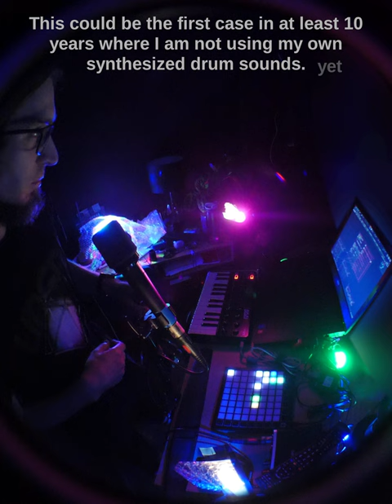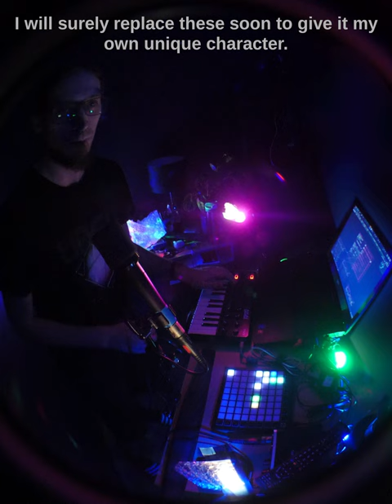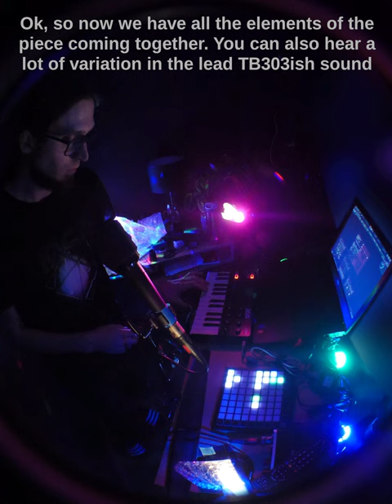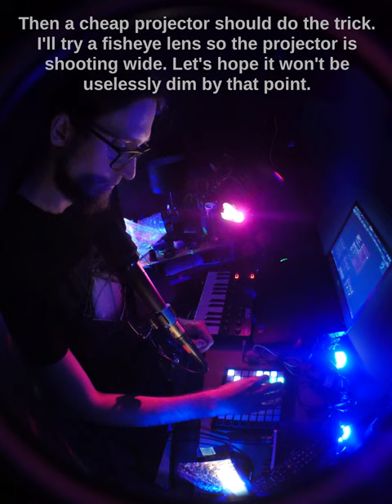unfa's Live Electronic Music (uLEM) [2023-07-30] - first encounter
(open-source online FPS made with 100% FOSS tools)

• AND NOW
Go, make some music!